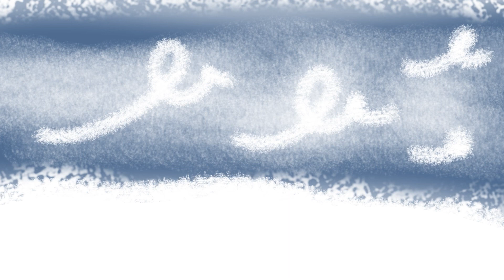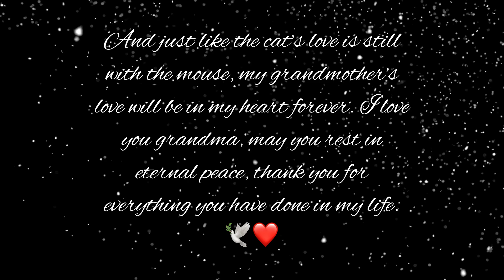The Cat Carol | Pokémon Edition (Christmas 2023 Special) (In Remembrance of my Grandmother)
After a long and difficult year, we finally come to the end of 2023. I have had many ups and downs this year, the most being when my grandmother passed away of old age in the hospital right before Christmas, I’m sad she didn’t live to see Christmas or 2024, but I am glad that I was her grandson and that she lived a long and fruitful life. Thank you for everything, grandma, you were like a second mother to me since I lived with you, I hope to see you again one day in heaven. With this being said, enjoy the animation, and have a Merry Christmas. ❤️